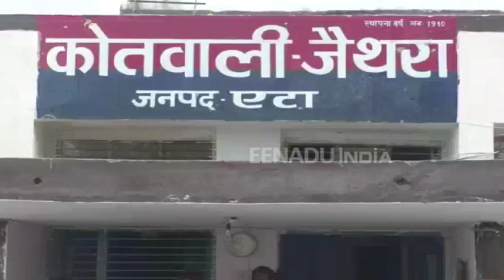एटा : मुठभेड़ के बाद दो शातिर अंतर्राज्यीय लुटेरे गिरफ्तार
एटा : पुलिस और स्वाट टीम ने मुठभेड़ के बाद अंतर्राज्यीय दो शातिर लुटेरों को गिरफ्तार किया है. पुलिस ने इनके पास से लूट के 1 लाख 44 हजार रुपये, चोरी की मोटर साइकिल के साथ अवैध असलहा और कारतूस बरामद किया है.